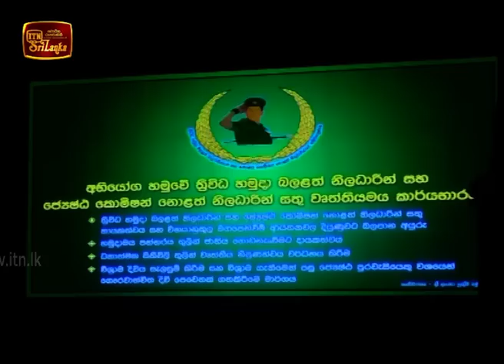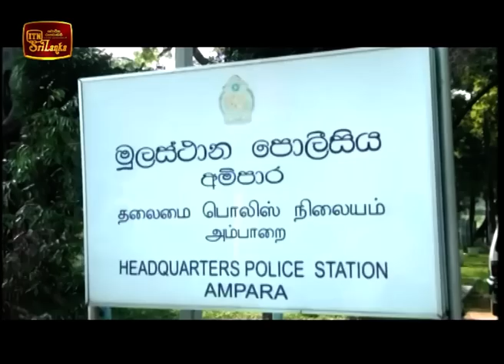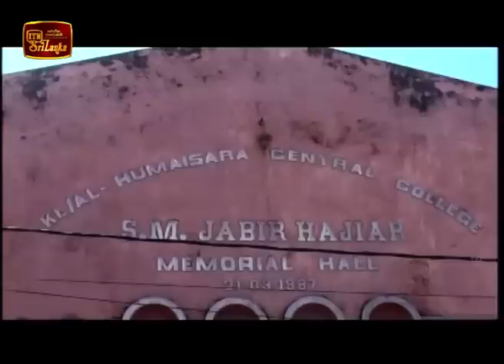ITN News 2018-11-26 | 12.00 PM